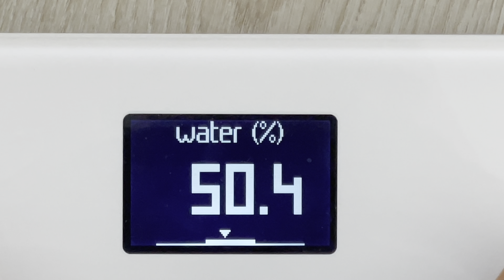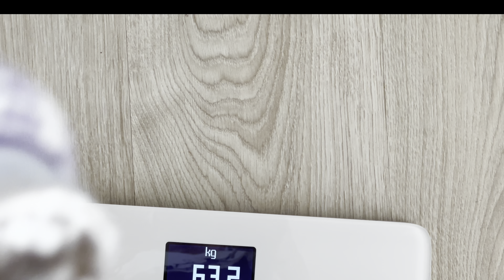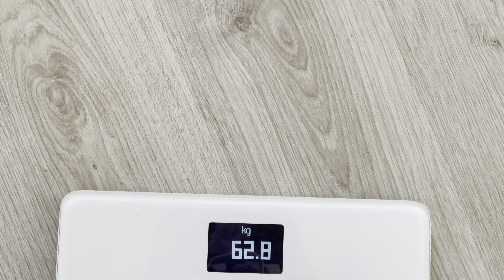PATATES YOĞURT DİYETİYLE DETOX sizce kaç kilo vermişimdir?🙈🙈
Patatez diyeti lütfen sonuna kadar izleyin sizce kilo vermişmiyimdir? vermemişmidir￼?

        Yapmanız gerekenler

✅Sabah ikitane haşlanmış patates yanına yoğurt istediğiniz baharatları kullana bilirsiniz￼

✅Akşam ikitane haşlanmış patates bir kasa yoğurt Yoğurdu istediğiniz gibi Tülekebilirsiniz.
Ben İçne nane ve salatalık doğradım, Tamamen tercih sizin isterseniz !!!

ASLA TUZ TÜKETMİYORUZ !!!

Yaptığımız diyet tamamen ödem atma ve yağ yakma.

✔Herkese yeniden Merhaba. Kanalıma Hoşgeldiniz!
✔Bana ayırdığınız zaman için teşekkürler.
✔Video önerilerinizi yorumlarda benimle paylaşırsanız çok sevinirim :)
✔Eğer kanalıma yeni geldiyseniz, HOŞGELDİNİZ!
✔Bu tarz videoları kanalımda daha sık görmek istiyorsanız videoyu beğenmeyi unutmayın.